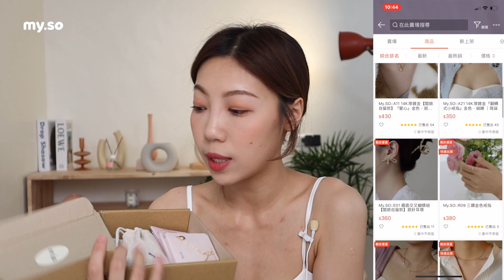蝦皮購物開箱🛒｜通通百元商品🔥居家舒適套裝、超舒服拖鞋、必買百元西裝外套、高質感飾品｜BOM BOM PENG 蹦蹦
正在認真努力發文中🧡

/𝐏𝐫𝐨𝐝𝐮𝐜𝐭

⚠️真的對大家很不好意思，這次影片拍完才發現我設定值沒調好導致有點掉幀的狀況
建議大家可以調1.25倍觀看，會比較順暢
影片有CC字幕可以搭配使用🧡💛

▪Wu Story
運動套裝 $688

▪Lnn.22
普普通通的bra top $200

暈染裙 $390

▪Ann’S
韓系高跟涼鞋 $1480

🌟結帳輸入優惠序號: 「BOMBOM95」享95折優惠
優惠序號可與官網活動合併使用
但一筆訂單只能使用一組優惠序號
並無法使用其他張折價卷

▪my so
字母星星項鍊 $485

▪tonyashop
藍色貝殼鈕扣短上衣 $330

▪Psyche
必買超值西裝外套 $540

▪carrot_co
超舒服洋裝$290

頁面都是自己穿過推薦的鞋款！安心入
結帳輸入優惠序號: 『 BOMBOM95 』
95折優惠序號可與官網活動合併使用

/ 𝐅𝐐𝐀
我的相機My camera：Cannon M50
我的膚質My skin type：Combination Skin混合肌
我的隱眼Monthly Disposable Contact Lens:透明隱眼

/ 𝐅𝐓𝐂
此影片不是合作影片
心得都是誠實分享，絕對對得起良心
但是我的蜜糖說不定是你的毒藥
所以麻煩各位水水親自試試再決定要不要購買
錢包只有自己能守住啊啊啊千萬理性購物